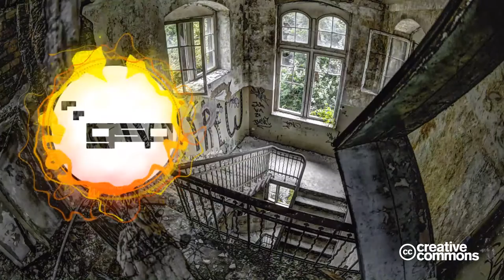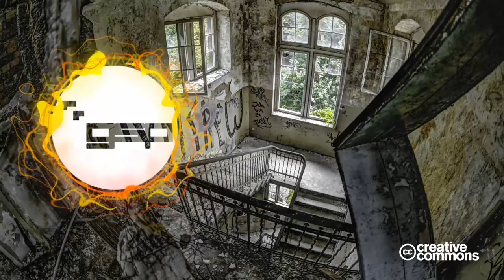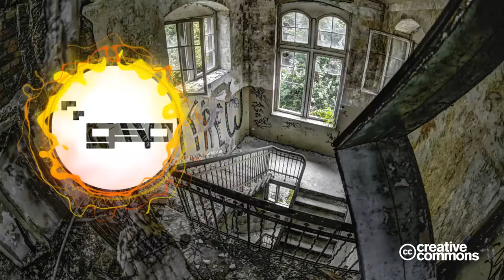Synx - We Are Lost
Some of the early subscribers may recognise this artist from one of our first uploads. Synx is an exellent producer who has a very wide range in sounds that he can make. We hope you'll enjoy this track as much as we do :)

Music for video makers, DJ's, Producers and Listeners. Made availlable by the Global Sound Promotion .

We encourage artists to contribute to our open source network by sending us their original tracks or remixes of our existent content. We endeavor to avoid possible copyright infringements at all costs. If, despite our efforts, the artist believes his rights are violated or if the artist raises objections towards his material being used on our channel for promotional purposes, we beseech him/her to contact us. We respect any request and act accordingly once the identity of the objector has been confirmed to be the actual creator. It is never our intention to differ from the Youtube community guidelines in any way.